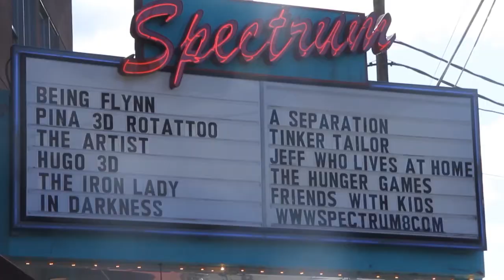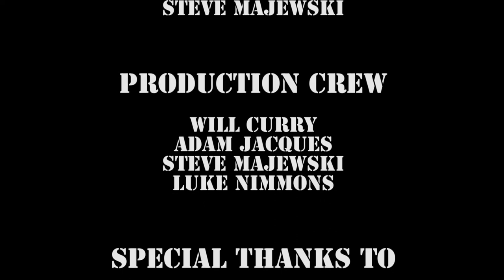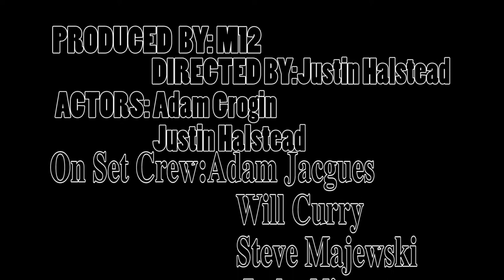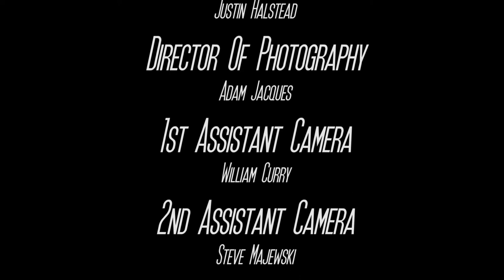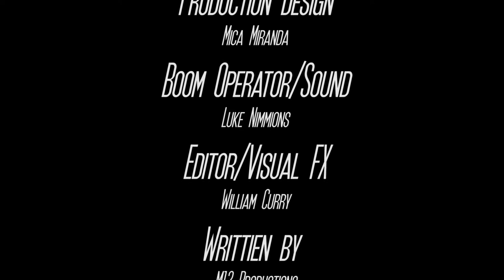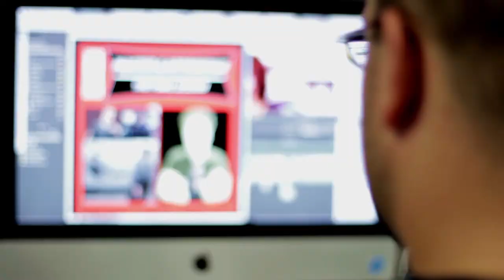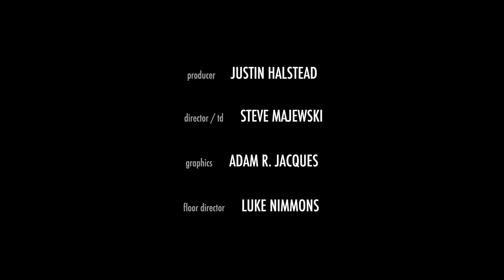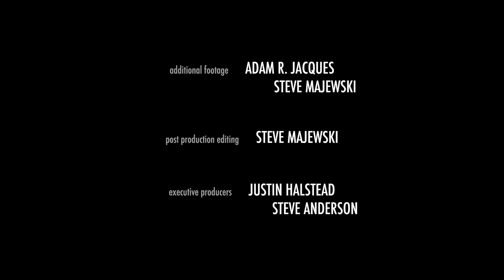Access Arts "Master & Apprentice"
This special episode of Access Arts features martial arts expert, Master Adam Grogin talking about a new project that he worked on in collaboration with students of the New School Center for Media.  Host Justin Halstead talks to him about the filming process and other projects.  The student's short films are shown and in the 2nd half, our host talks to the director of photography and the first camera assistant on the project. Adam R. Jacques & William Curry explain the challenges they faced and the fun they had working on something like this.